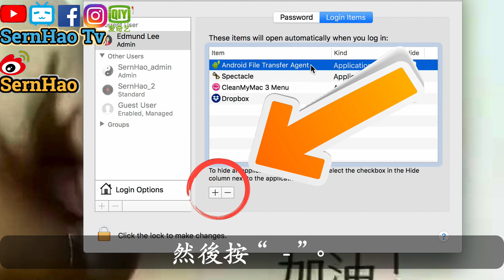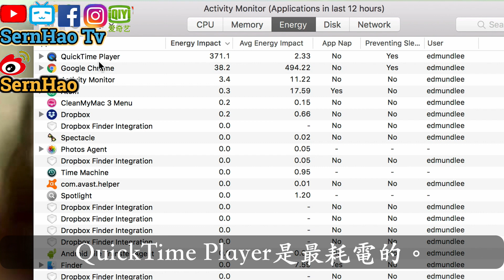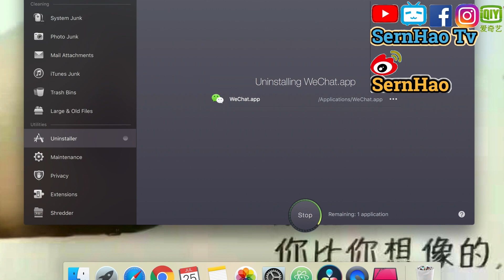MacBook Pro 教學 53：如何讓MacBook在沒接插頭時，使用得更久、更省電。MacBook電池保養| SernHao Tv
今天要和你分享的就是：如何在MacBook在沒有連接插頭的情況下，能夠使用的更久更省電！

在上一次我分享的：如何讓MacBook 的電池更耐久；
和如何保養MacBook 的電池後。
這一次我將會分享另外3個
比較簡單，而且直接的蓄電方法。

不過在還沒有開始前，請容許我打個小廣告。
SernHao Tv 會一直更新關於：
MacBook 和macOS的實用小技巧。

00:00:33 首先第一個就是：快速的找出 和關閉不必要，可是又會自動開啟的app。
首先，我們先點擊左上角的Mac logo。
點選System Preferences。
然後點擊Users & Groups。
然後選擇Login Items。
這些app 就是你在登入時，它會自動執行的。
所以，如果你發現哪一個是你不需要的，
你可以點擊那個app，然後按“ - ”。就行了。

00:01:02 第二個，快速的找出耗電的app。
在鍵盤那裏按“command + space”，
然後輸入“Activity Monitor”。打開。
我們點擊“Energy”。
然後，我們再點擊“Energy Impact”。
這裡它會順序/逆序的排出哪一個app是最耗電的。
so，我們可以從這個圖表看到，
QuickTime Player是最耗電的。
如果你沒有使用它的話，可以在Dock這裡，關閉它。

00:01:33 第三個，把MacBook放在通風的地方。
這是我擺放MacBook Pro的方式。
你可以看到，我盡量讓那個地方通風。
有些人喜歡把MacBook放在床上。
其實這樣不太好。
因為這樣會減低MacBook散熱的功能。
溫度提高，會對MacBook的硬體設備造成一定的傷害。
而且，也會提高耗電量。

第四個，這個是個bonus tip。
00:01:58 如果你想要更安心、更有效率的節省電源的話，你可以試試看使用CleanMyMac這個app。
我覺得它很聰明的是，它可以把很多不需要的垃圾文件，
像是junk file 清理掉。
這樣能夠讓MacBook在運作上更順暢。
而且它也能完整的把一個不需要的app刪除掉。

點擊Uninstaller。
我們可以選擇沒有需要的app。
像是這個wechat。只要在旁邊打個勾。
平時，我們只能刪除Wechat.app罷了。
至於下面這3個，普通人是找不到的。
需要一些有科技背景的人才能找到。
選擇好後，只要按“uninstall”，就行了。

同樣的，這樣的作法，
完全可以減少MacBook在運作上的負擔。

只要完成上面的4個tips，
我相信你的MacBook 的蓄電量能大大的提高。

以上就是我要和你分享的：MacBook 和macOS的實用小技巧。
如果你覺得這個分享對你有幫助的話，

如果你有什麼推薦的小技巧/app；
或是你在使用 Mac時，遇到什麼問題。

===推薦===
2）mac 教學-01：macbook 入門。给刚从Windows轉來或刚接触macOS的朋友。蘋果電腦 / macbook pro 教學 / macbook 使用技巧
3）【翻 墙 软件 下载#3】不用vpn也能翻墻！教學-dns google-翻墙 设置/設定-dns 推薦-dns是什么？dns服务器+dns 劫持+dns 伺服 器|SernHao Tv
4）mac 教學-13：如何讓macbook pro 電池更耐電？實用電池保養技巧。4分鐘上手！蘋果電腦 / macbook pro 入門 教學 / macbook 使用技巧 | SernHao TV